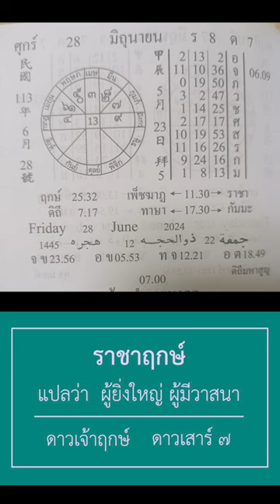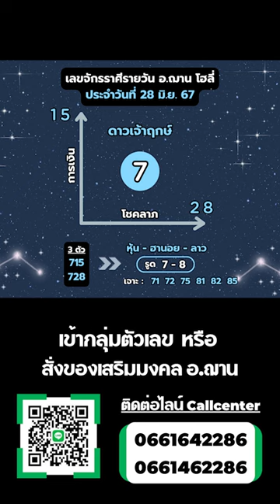เลขนำโชคจักรราศีรายวัน / ลาวพัฒนา วันที่ 28 มิ.ย. 67 | อ.ฌาน โฮลี่